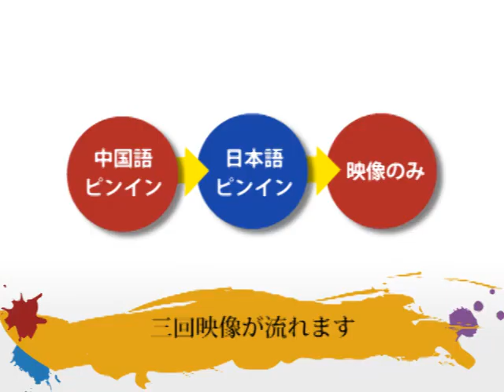CS3-1604c-中国語会話Chinese Station3